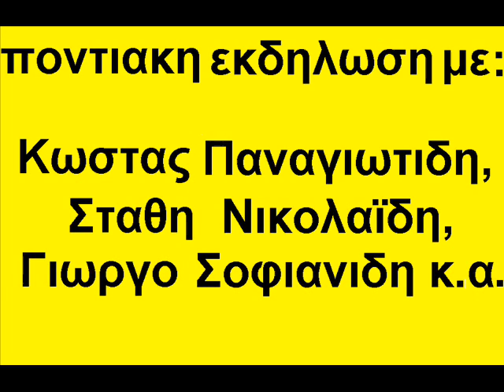απο ποντιακη εκδηλωση....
με τους Κωστας Παναγιωτιδη, Σταθη Νικολαϊδη, Γιωργο Σοφιανιδη και αλλους...